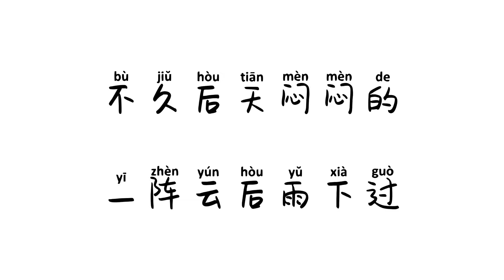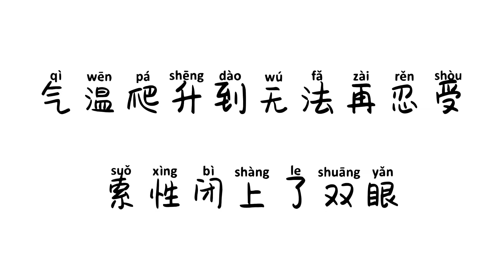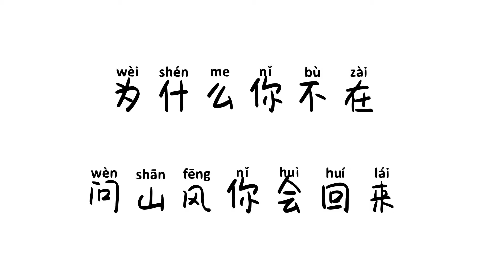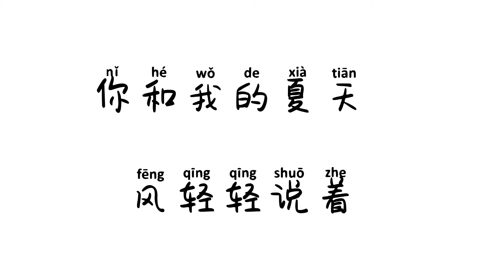recommend a beautiful Chinese song 夏天的风